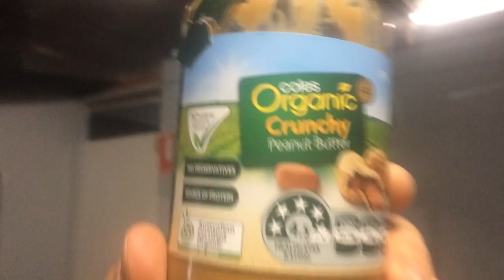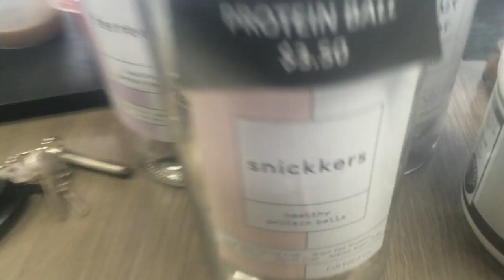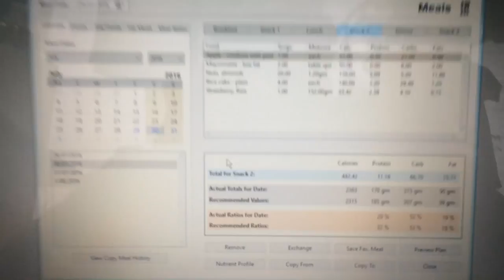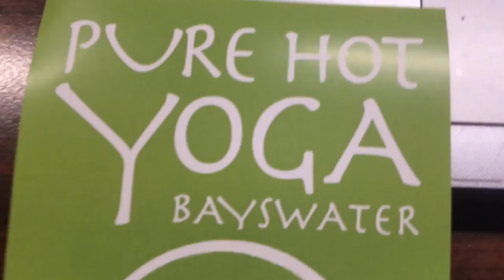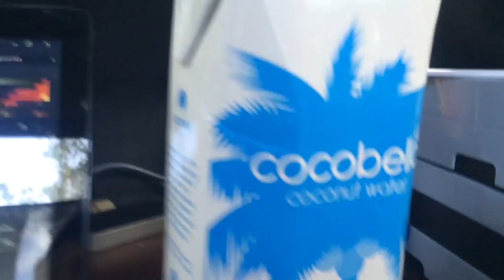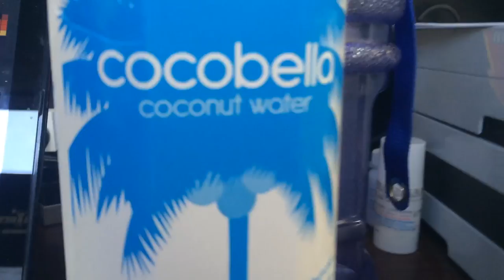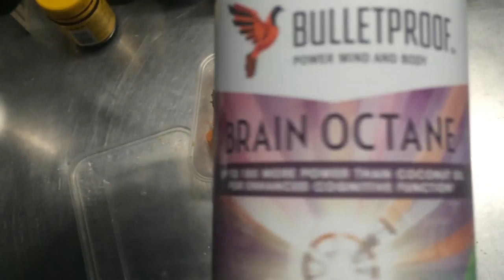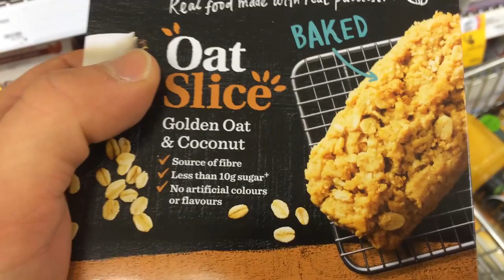WATCH ME GET FAT - My Fat Log Part 2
Here's part 2 to the series...more tips and things to follow to make sure you don't make the mistakes. I'll make them for you first hand so you don't have to!!! If you haven't seen part 1 make sure you go back and watch that to get all the tips.

All the points I make are crucial but so many people choose to ignore them and wonder why they're not getting the results they want.

For the full blog...